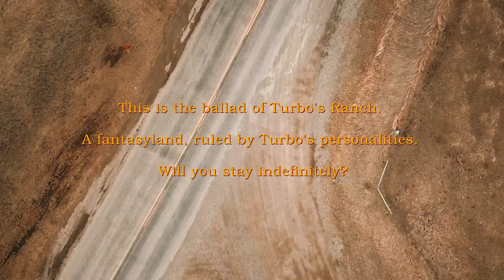Turbo - Heart Stop (Official Music Video)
Directed by: Turbo
Produced by: Niall Vos
Edited by: Brian Schmier
Song produced by: Taz Taylor, Alec Wigdahl, CXDY, Pharaoh Vice, Era

Lyrics:
You wanna party with a rockstar
When I pull up, I make your jaw drop
I'm not afraid to make your heart stop, baby
She don't know me, she just wanna ride in fast cars, blastoff
They want it and I got it
Saw this s***, I bought it
I won't slow down, I can't slow down
All that I know is this shit in my face
All that I know is girls in my face
All that I have is the drink in my cup
But I can't fight the feeling that I don't give a f***
Through the smoke and the liquor, I'm finding my peace
But I'm torn apart like the rips in my jeans, you see me on screens
I look like I'm doing alright when I'm not
I'm just somewhere between
Fiending for something that's out of my reach
Maybe she sees something I cannot see
I wish I could shut my phone up when it beeps (beep)
Don't call me anymore (beep, beep, beep)
Saw this shit, I bought it
All that I know is this s*** in my face